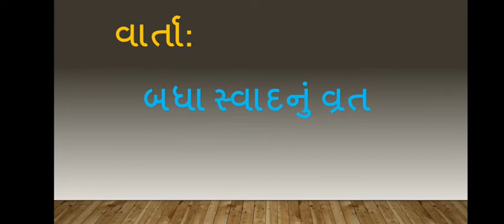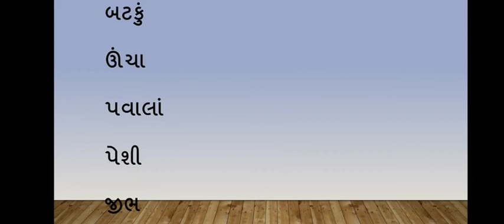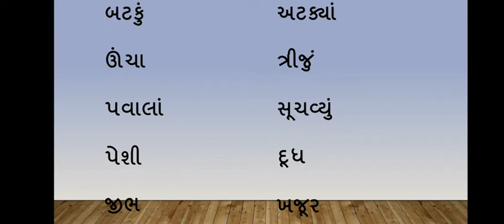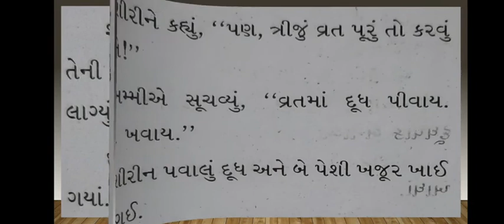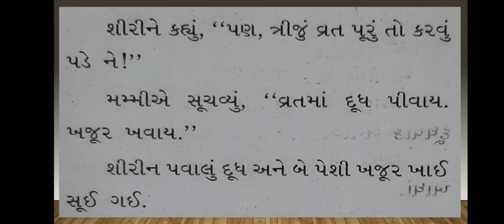Std-3 Gujarati (Sem-2)[ પાઠ-૯ રંગબેરંગી મસાલિયું ] (ભાગ-૪) J.B.S.G.P.S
Std-3 Gujarati (Sem-2)[ પાઠ-૯ રંગબેરંગી મસાલિયું ] (ભાગ-૪)